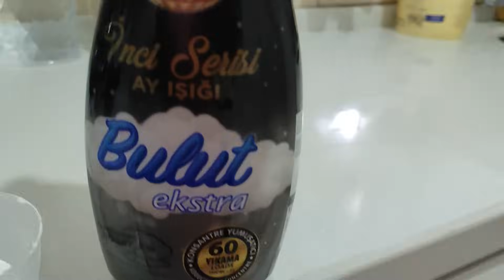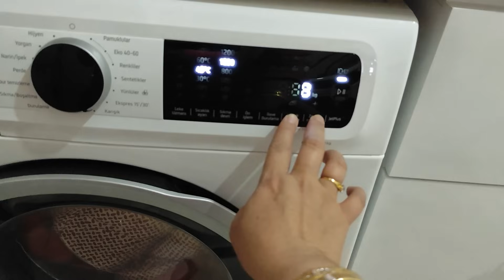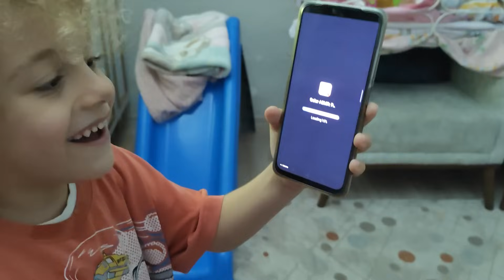ÜSTÜMDE NAZAR VAR❌ELİM AYAĞIM TUTMUYOR ❌ HİÇ BİR ŞEY YAPMAK İSTEMİYORUM